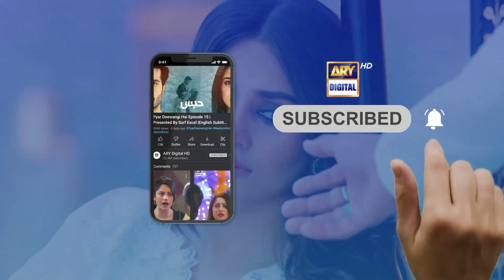Neha Ka Dance | BEST MOMENT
Cast:
 Sajal Aly,
 Bilal Abbas Khan,
 Mira Sethi,
 Mohammed Ahmed,
 Irsa Ghazal,
 Qudsia Ali,
 Vaneeza Ahmed,
 Babar Ali,
 Adnan Samad Khan,
 Annie Zaidi,
 Yousuf Bashir Qureshi – YBQ,
 Alina Abbas,
 Sheheryar Munawar,
 Asma Abbas,
 Ali Safina,
 Hammad Farooq,